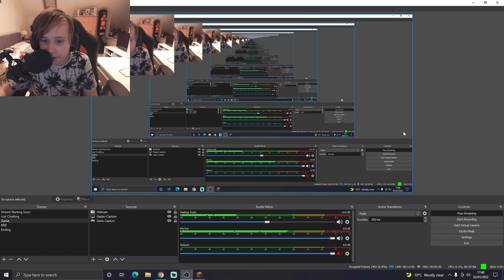Karen SMP Episode Three